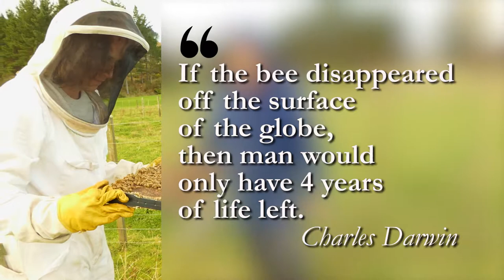Join Waitakaruru Honey's PledgeMe Campaign!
Our PledgeMe campaign is now live!

Join us in supporting our bees and the young people of Aotearoa.

Please click on the link below and get hive to table raw honey with heaps of sweet perks. 🍯

We look forward to having you on board as a shareholder.

Don't forget to read the IM on our PledgeMe page for full details.